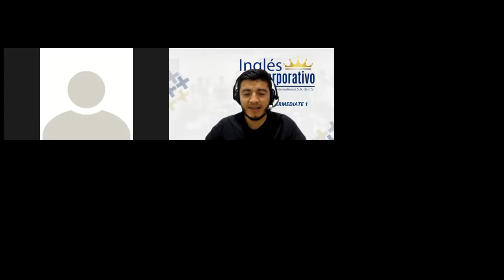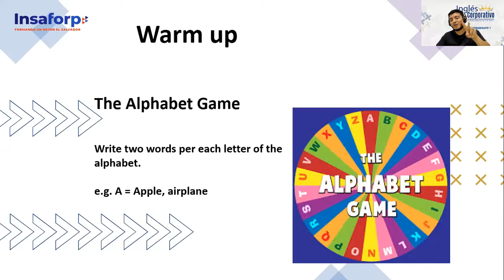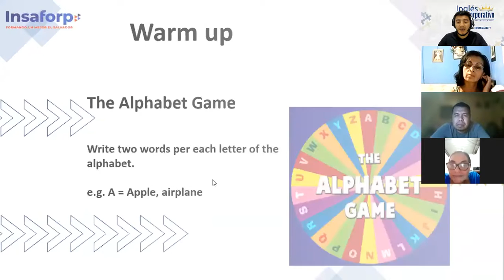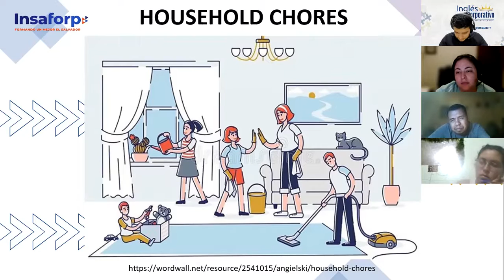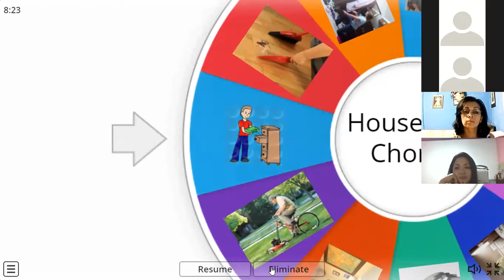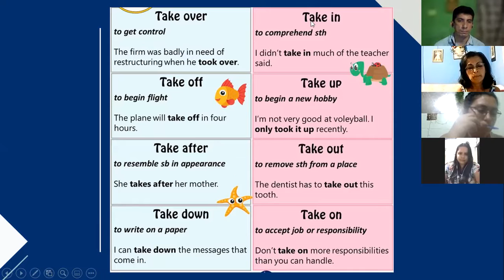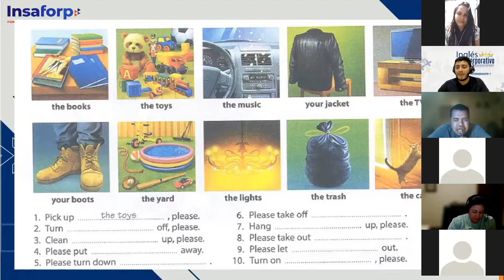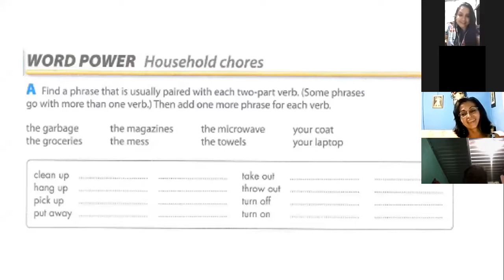Ingles Corporativo- Class # 2 Household Chores Requests